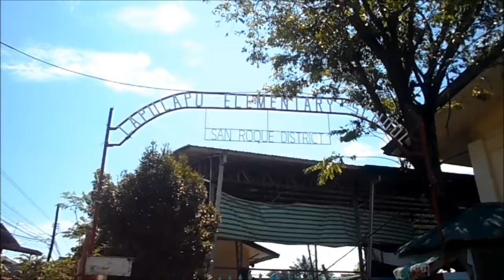EDUC 13: The Teaching Profession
EDUC 13: The Teaching Profession - Interview Ma'am Calde

SONG Credits - HEY SOUL SISTER by TRAIN
(we chose the song because of its catchy tune)

This was conducted as part of our requirement for EDUC 13: The Teaching Profession